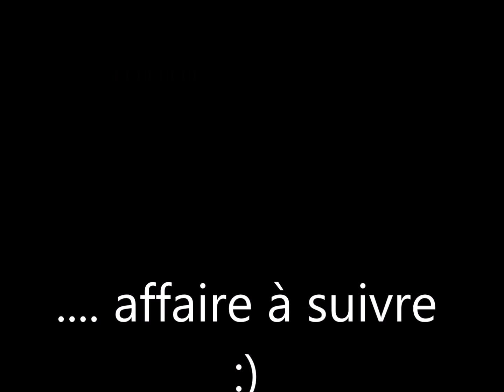Restauration Vespa A.C.M.A. 150GL (part 04)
Restauration d'une ACMA 150GL 1957 en cours